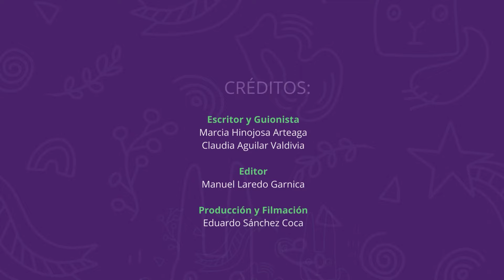MAIA Y LAS LONDRAS INTRODUCCIÓN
✨ Prepárate para sumergirte en el inicio de "Maia y las londras". 🌍 Acompaña a nuestros héroes y descubre un mundo lleno de amistad y la magia de la sostenibilidad. 🌱🎬 ¡No te lo pierdas! 📺💫